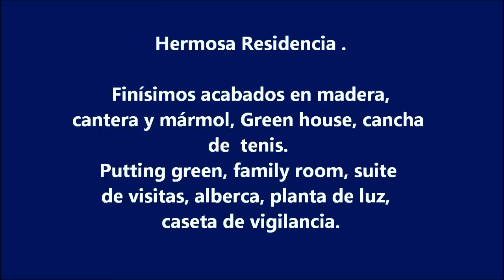BOSQUES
BOSQUES DE LAS LOMAS